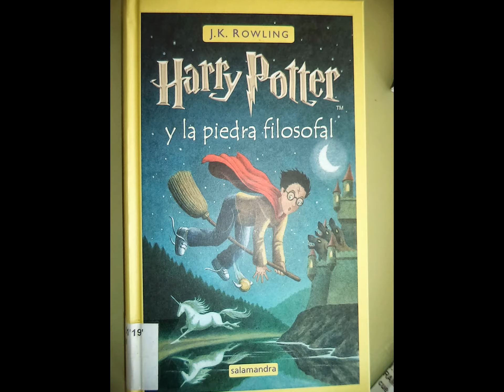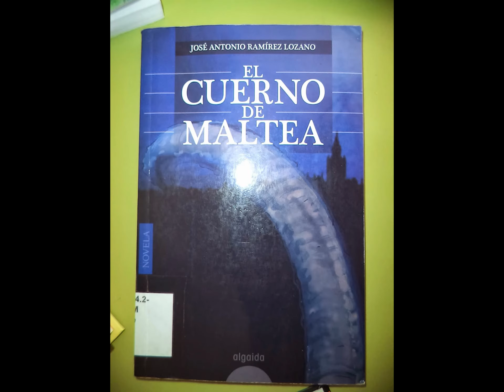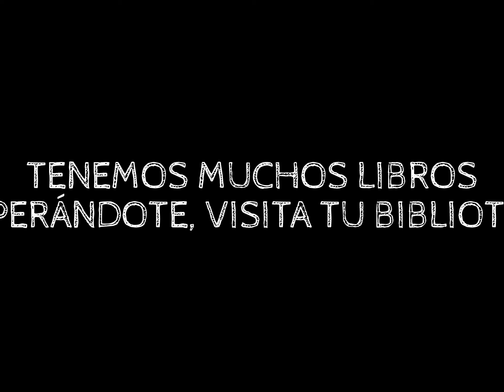My Edited Video